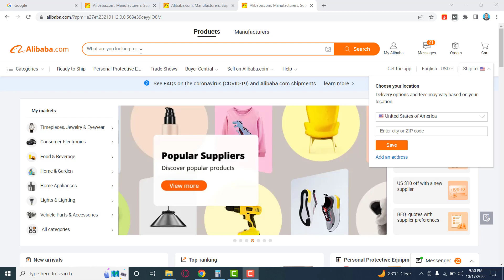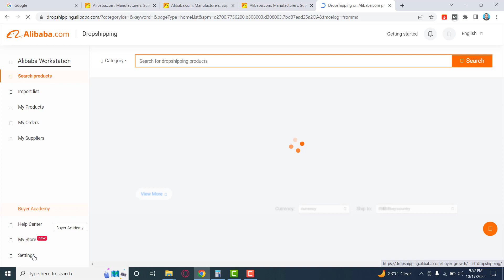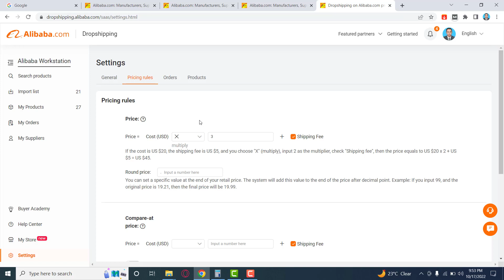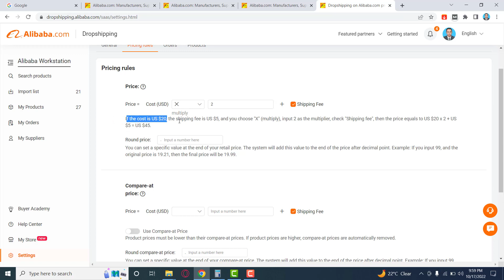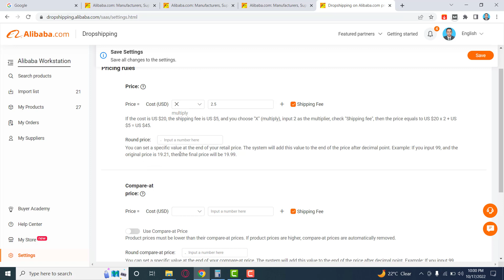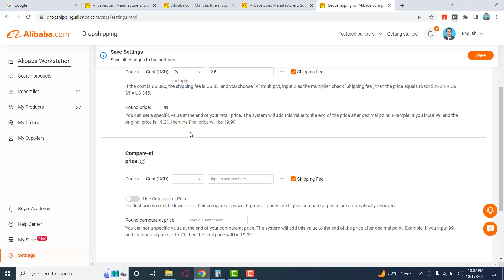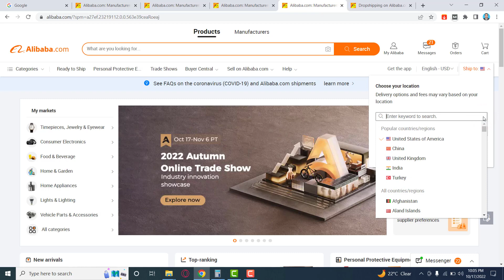How To Set Alibaba Dropshipping Store Pricing Rules | Alibaba Pricing Rule Settings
Hi Everyone,
In this video i will explain how to set complete pricing rule in Ali baba drop shipping Station for eBay store step by step, Please watch previous videos if you are watching first time and also Subscribe our You Tube channel .Thanks